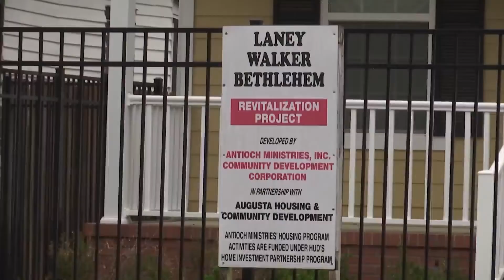Mayor Hardie Davis issues State of the City Address